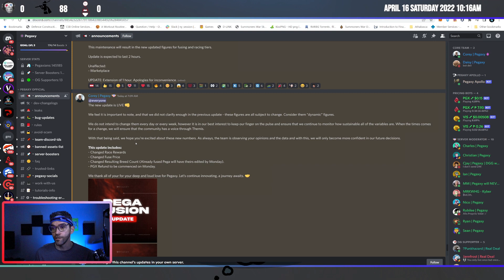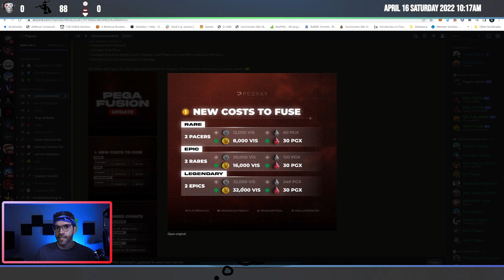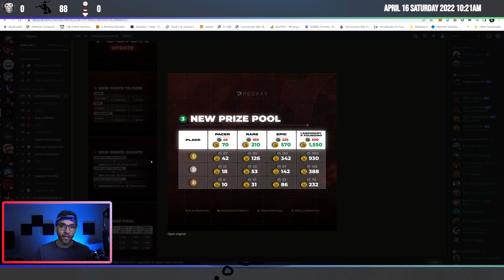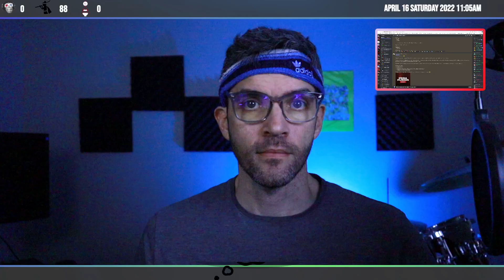Pegaxy April 16th Update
Well it looks like toxicity won and there was a quick, swift change made to the April 14th update. I'd like to hear your comment and thoughts on the latest news and know that I'm going to be working on all the pauses and "ums" as things go on lol Editing too if you're lucky :D